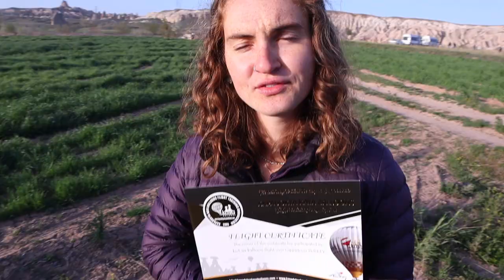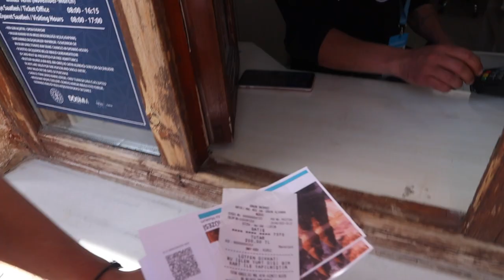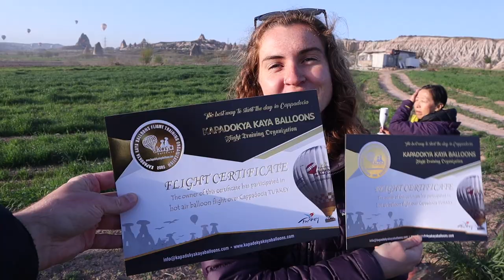HOT AIR BALLOON RIDE 2022 | CAPPADOCIA TURKEY + GOREME OPEN AIR MUSEUM | Celebrating our anniversary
This vlog is important. It's our 9 year anniversary and we are celebrating by going on a Hot Air Balloon ride here in Goreme, Cappadocia Turkey. The day starts quite early but what we get to see and experience is something out of this world. We hop aboard a Hot Air Balloon and fly up during sunrise soaring over Cappadocia to heights of 900 meters. Seeing 110 balloons in the sky is insane! Then we explore the Goreme Open Air Museum and some of the surrounding area. We can't wait to see more of this place!

00:00 Our Story
00:35 Hot Air Balloon Take off
02:40 Hot Air Balloon Flight
03:37 Hot Air Balloon Sunrise
05:03 Hot Air Balloon Landing
07:35 Coffee in Goreme
08:27 Goreme Open Air Musem
11:27 Exploring Cappadocia
13:36 Bloopers

👩‍❤️‍👨MORE ABOUT US:
We met at LaSalle Secondary School in Kingston Ontario and we’ve been together for almost 9 years now. Keith comes from a bilingual military family and Devon from a Kingston family of teachers. We made it through Queen’s University together where Keith studied Mechanical Engineering and Devon, Concurrent Education and Global Development. We're travelling full-time for the next year to make the most of everyday and explore the world while sharing what we’ve learned and capturing our experiences. Join us on our adventures! 🌎✈️📚